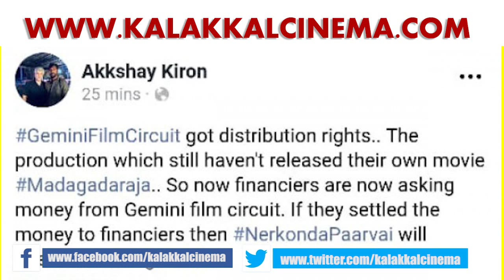Release Time Issues..! Will Ajith intervene.? | NERKONDA PAARVAI | Vidya Nalan | Boney Kapoor | Mews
ரிலீஸாகும் நேரத்தில் வந்த சிக்கல்..! அஜித் தலையிடுவாரா..?